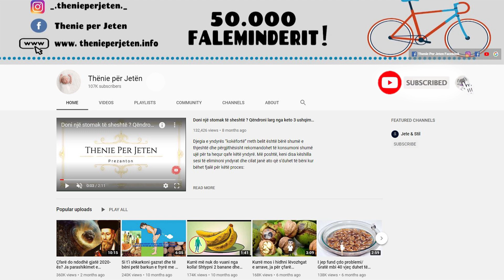Kuroni keto semundje që prekin më së shumti moshën 50 vjeçë e sipër : Me vetëm 3 përbërës që i gjeni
Përbërësit:
2 shkopinj kanellë, 1 lugë gjelle karafil, 5 litra ujë mineral.

Udhëzime: Hidhni ujin në një enë të madhe dhe më pas shtoni edhe përbërësit e tjerë. Mbulojeni enën me kapak dhe vendoseni në frigorifer për rreth 5 ditë. Pas kësa pija është gati për t’u përdorur. Duhet të konsumoni 100 ml çdo mëngjes me stomak bosh.

Ingredients:
2 cinnamon sticks, 1 tablespoon cloves, 5 liters of mineral water.

Instructions: Pour the water into a large bowl and then add the other ingredients. Cover the container with a lid and place in the refrigerator for about 5 days. After this the drink is ready to use. You should consume 100 ml every morning on an empty stomach.